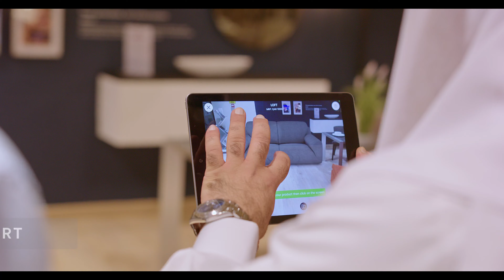Gautier - Doha. Qatar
Check out the latest collection by Gautier in Qatar.